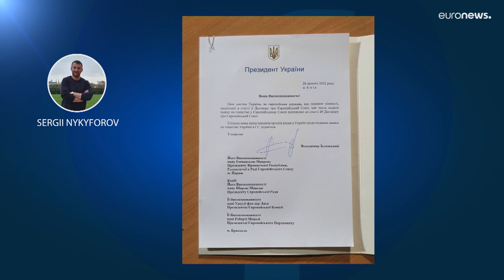La trattativa fra Mosca/Kiev, la protesta contro Putin, banditi da tutto gli atleti russi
Lo sport adotta misure contro la guerra in Ucraina. In un comunicato congiunto, Uefa e Fifa annunciano la sospensione delle squadre russe